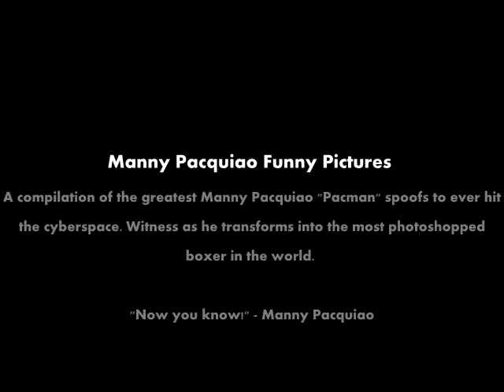Manny Pacquiao Funny Pictures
These will speak for themselves.